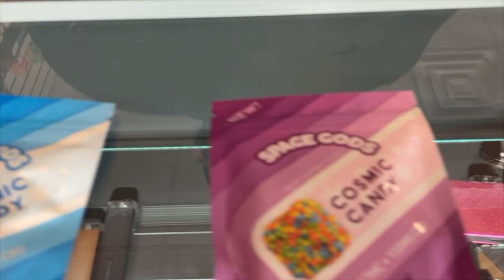Try Space Gods Cosmic Candy THC+CBD Edibles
Experience out-of-this-world relaxation with Space Gods Cosmic Candy D9+CBD edibles

Check out Space Gods Cosmic Candy, offering 15mg of delta-9 THC and CBD in each candy for 300mg of cannabinoids inside the entire 10 piece pouch.

Available in Blue Raspberry, Grape Galaxy, Stellar Strawberry, & Watermelon